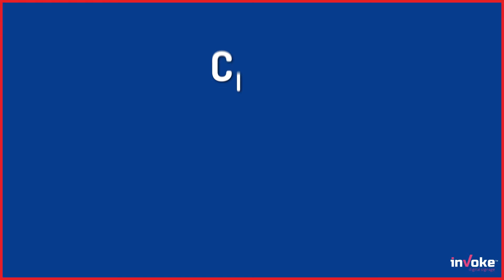Convenient Shops Digital Signage 2021 - Playlist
Examples of Convenient Shops for digital screens